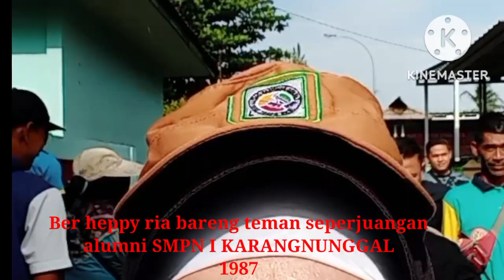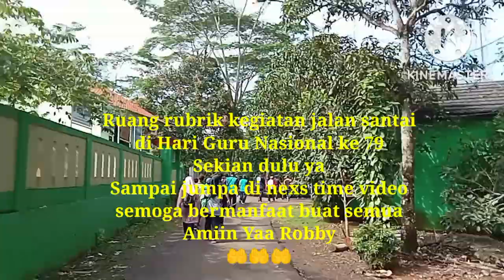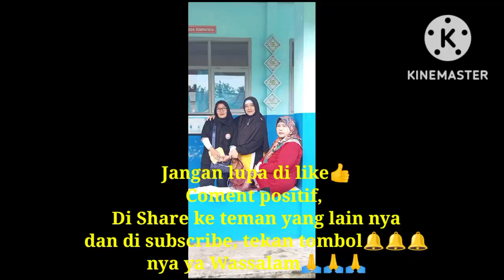Kegiatan Jalan santai, dalam rangka meriahkan Peringatan Hari Guru Nasional ke 79 PGRI Karangnunggal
Alhamdulillah, dengan diupload nya video ini, sebagai tanda kegiatan kita yang berprofesi sebagai Guru.
Dapur Ibu SH. mempersembahkan sekelumit album kegiatan Hari Guru Nasional yang ke 79. tahun 2022. PGRI Karangnunggal. Kab. Tasikmalaya Jabar.

Ucapan terimakasih kepada:
- Ketua PGRI Karangnunggal beserta pengurus kepanitiaan kegiatan. Jalan Sehat.
- Ketua pengurus K3S Kecamatan Karangnunggal.
- Para sponsor kegiatan jalan sehat, yang menyumbangkan materi hadiah undian doorprize buat peserta yang mengikuti kegiatan Jalan sehat.

Semoga bermanfaat buat semuanya, dan menjadi amal ibadah buat sebanyak-banyaknya.

Guru adalah profesi yang sangat mulia, sebab mereka yang sukses, dalam bidang ipteks, pemerintahan, kesehatan, pengusaha, dan berbagai profesi lainnya, adalah berkat jasa dari para guru yang ada di seluruh dunia umumnya, dan di Indonesia khusus nya.

Mudah - mudahan kedepannya, saya dapat lebih detail lagi dalam mengolah video ini.

Amanat buat saudara dan saudari yang berprofesi sebagai guru, manfaatkan kesempatan ladang amal kita ini dengan sebaik-baiknya, dan jangan sampai disalah gunakan. sebab sebagai Guru yang inspiratif itu mahal harganya, harus dibayar dengan pengorbanan mental, moral yang tidak bisa dianggap enteng. seperti yang saya alami sendiri. Fakta dan bukan rekayasa.

pengalaman pahit yang saya alami, jangan sampai terulang kedua kalinya atau lebih. Cukup saya dan keluarga yang mengalami nya, buat para junior ku di masa depan. Amiin yaa Robby 🤲🤲🤲

Ini titip juga buat para pemangku, kebijakan pendidikan, segala sesuatu itu, harus diteliti dari akar permasalahan yang sebenarnya, jangan hanya terpaku pada kebijakan sepihak, yang nantinya, akan merugikan banyak pihak, terutama, generasi muda bangsa yang tidak cukup tahu, di masa depan 🙏🏼🙏🏼🙏🏼

Sekian dulu, prakata dari album ceria Dapur
Ibu SH. semoga berkah dan bermanfaat buat sebanyak-banyaknya 🙏🏼🙏🏼🙏🏼

di share ke teman yang lain 🙏🏼
di komen yang positif
Wassalam🙏🙏🙏🙏
Dapur Ibu SH